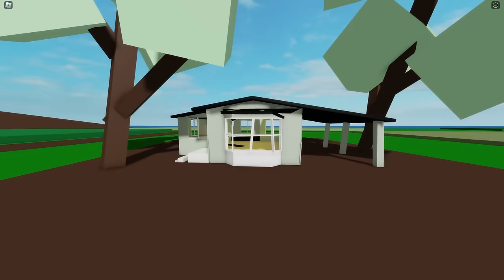Using FREECAM to CHEAT in Hide & Seek Brookhaven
Using FREECAM to CHEAT in Hide & Seek Brookhaven (Roblox)

This video Dash, Cam and Ruby are playing hide and seek, but Dash is secretly cheating with FREECAM to know exactly where everyone is! Will his friends find out? Watch till the end to find out!